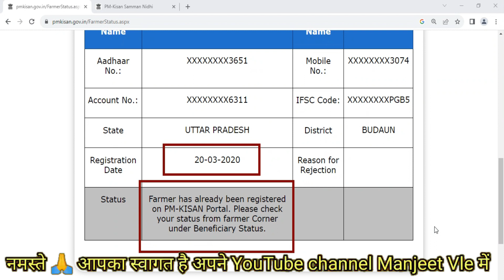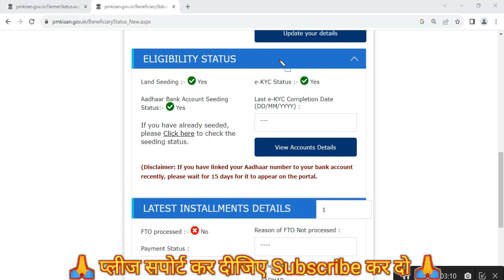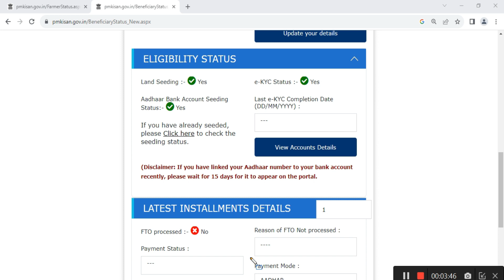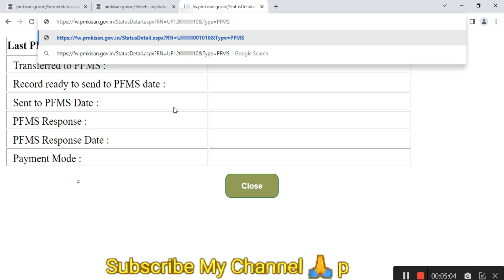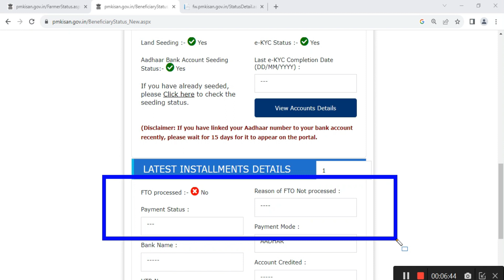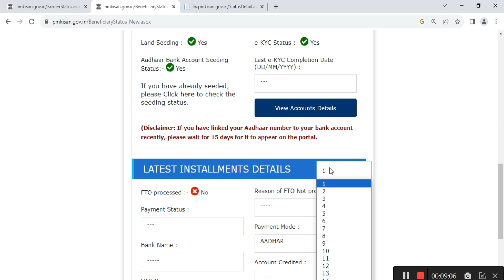pm kisan naya registration Fto No ठीक कैसे करें | pm kisan reason of fto not processed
pm kisan naya registration Fto No ठीक कैसे करें |  pm kisan yojana fto not processed
pm kisan land seeding no Yes करें